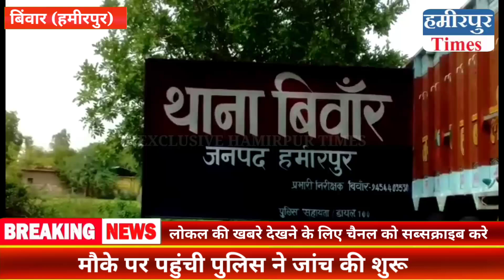हमीरपुर में एक तालाब किनारे पेड़ पर फांसी के फंदे पर युवक का शव लटकता देख लोगों के उड़े होस, मचा हड़कंप